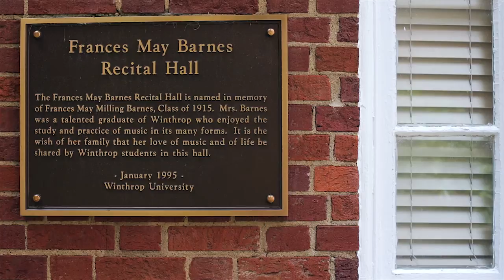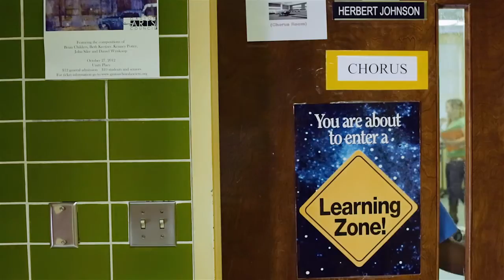My Winthrop Experience :: Herbert Johnson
Herbert Johnson, a high school choral director and Winthrop graduate, used a Grammy Foundation grant to create a piano keyboard laboratory at Bessemer City High School.

The North Carolina school was one of 36 schools across the country to win a $5,500 Grammy Signature Schools Award.

Check out the video to see how Johnson and his students are using the piano keyboards.